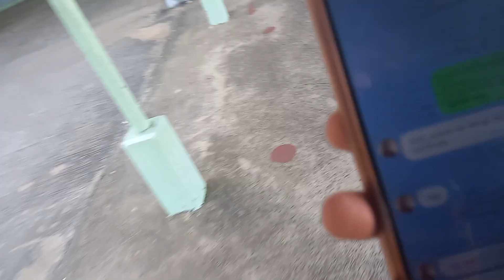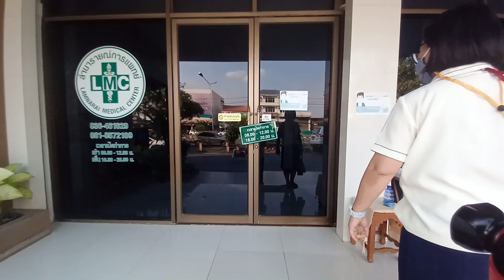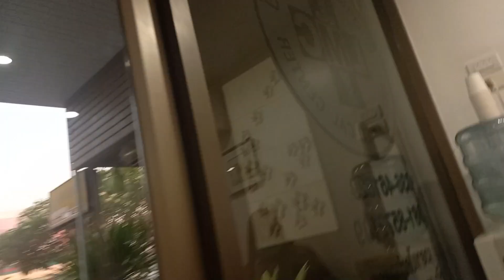Went for my Medical Certificate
This  video is about how I went to Lamnarai for my medical certificate with my Thai friends.
.STAY SAFE AND HAPPY EVERYONE.